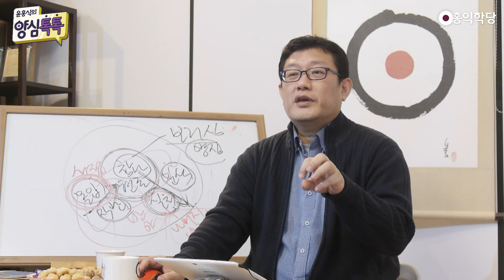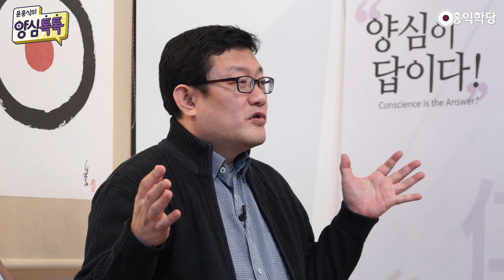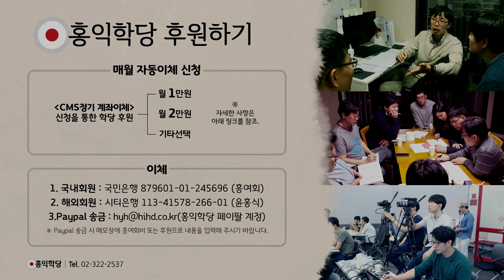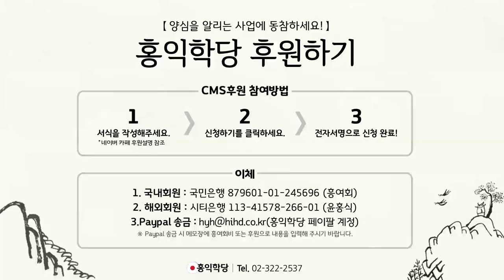[양심톡톡 Q&A] 위기 속에 빛나는 한민족의 힘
- (200318 양심톡톡) 위기 속에 빛나는 한민족의 힘
선생님, 일본 이상합니다. 우리나라도 이상합니다.
일본만 이상하지 않습니다. 다른 나라 이탈리아도
더 이상하고 다 이상해집니다. 이게 이게 좀 돈 있고
뭐 할 때 좀 여유로운 거죠, 사람이. 위기에 몰리면,

밑바닥 다 나옵니다. 유럽이 선진국이다. 지금 보면,
그런 후진국이 없죠. 난리 나요. 인종 차별하고
지금 '내가 죽게 생겼네' 하니까 이탈리아에서
한국인들 욕하고 선진국인 것처럼 이렇게 다,
폼 잡고 해도.. 폭동 나고 난리 납니다.

미국도 만약에 진짜 몰리면 사람들이 몰리면,
어떻게 될지 모르는 거예요. 좀 물자적으로
여유 있고 하니까 좀, 문명이 좀 발달해 있고 하면
좀 여유로운 거죠. 자기한테까지 코로나가
우리 집까지 찾아온다. 난리 나는 겁니다..

그의 기본기, 자기 영혼육의 관리. 영혼육의
자산을 어떻게 관리해왔느냐에 따라서
그 실적이 달라요. 자기 열매가 있어요.
내공을 닦아놔야 돼요. 우리나라 국민들이 짱이죠.

우리나라 국민들이 그래도 낫죠. 그렇죠?
신천지나 저기 그런데 빼고는, 광신자들
광신자들 빼고는요. 우리나라 국민들 시민의식이
훌륭합니다. 기본기가 많이 돼 있어요.

우리 민족이 고생을 많이 해서 그런가, 기본기가
많이 돼 있습니다. 그렇죠? 우리는 어떤 나라보다,
앞서서 홍익인간 대승 이념으로 나라를 세웠던
민족입니다. 자부심을 가지세요.. 지금 우리가,
우리 본 정신을 잃고 있어서 그렇지 우리부터
기본기를 쌓자고요.

또 '남들 다른 나라 망해라'도 아니잖아요.
우리가 또 다른 나라를 도와줘야 돼요. 넉넉하게
우리 기본기가 돼 있어야 됩니다. 문제는 우리나라는
정치권이 시민의식을 못 따라가요. 그래서 그게
문제입니다. 우리나라의 고질적인 예전에.
한국 축구하면 뭐죠? 골 결정력 부족. 이런..
예전에 가서 신나게 지고 오시고 그랬잖아요.

우리나라는 또 신바람이라 신바람이 안 일어나면,
5대 0 이렇게 주잖아요? 그냥 줄 때 확 주잖아요.
신바람 안 나면. 의욕을 잃어버리는 그래서
한국인들은 신바람 나야 되고, 제가 늘 주장하는
양심에 맞는 자명한 그런 목표 자명한 진리여야
더 신바람이 납니다. 이게 우리 민족의 자산이죠.

우리 민족만의 또 다른 민족과는 좀 다른 개성,
이런 '인의예지, 육바라밀을 해야 된다!'는 건,
인류 보편적 이지만, 우리만의 개성이 있잖아요?
육바라밀을 하더라도 우리는 어떻게 하느냐?
신바람을 또 다른 민족보다 더 즐기고,
신바람 나면, 뭐든지 해낼 수 있는
무한한 잠재력을 가진 민족이다..

남 '역지사지' 배려도 많이 몸에 배어있고요.
근데 우리가 워낙 경쟁이 심하고 살기 힘들고,
머리 아이큐 제일 좋잖아요, 세계에서..
제일 머리 좋은 사람들이 이렇게 몰려가지고,
TO도 별로 없는, 그런 취업할 자리가 별로 없잖아요.

TO가 별로 없으니, 그 안에서 얼마나 힘들게
서로 경쟁하고 살고 있어요. 남들보다 다른 나라보다
몇 배로 체감을 받는 충격이 크죠.. 자살률 1위니,
뭐 이런 말들이 그래서 나오는 거라고 보고요.
또 이상은 높고, 그런데 저는 답이 있다고 봐요.

저희 학당강의 즐기시면, 특히 한국 민족 들은요.
한민족은 신바람 나면서 거듭날 거라고 확신합니다.
제 강의 들으시면서, '1만 2천 도통군자'
'뭐 까짓 거 내가 해보지' 하고 '인류 한번
구해보지' 이런 기분 안 드세요? 백수들이여,
힘내십시오. 백수 때 이런 큰 소망을,

백수 때 갖기 더 좋아요. 직장이 있고 가정이
있으면요. 챙겨야 할 게 너무 많잖아요.
그런데 백수들은 지금 한번 인류를 위해
한번 나서셔야 하지 않겠어요?

'육바라밀'이 답입니다! '인의예지신'이 답이었고,
조선 시대 때, 강조했던 '인의예지신'이 답이었고,
고려 때 강조했던 '육바라밀'이 답이었고,
우리는 답을 알고 있었어요. 그걸 체화를 못해서
그렇지만, 우리 안에는 분명히 홍익인간 정신이
살아있기 때문에, 다시 한 번 잘 계발해내면요.

인류를 살릴 답이 한국에서 나올 겁니다. 백수 때,
제일 위기에 서 있기도 하지만 한편 시간이 많아요.
자기 계발에 쓸 시간도 많고, 그 자기계발을
그냥 에고의 자기계발 말고, 보살도로서
자기 계발 한번 해보시길 전 권하는 거죠..

'인의예지신', 조선시대 500년간. 우리 민족한테
상식이었습니다. 그게 지금까지 남아있는 거예요,
'인의예지신'이. '인의예지신'이 지금까지 우리나라
우리 국민성 안에 남아 있어서, 이런 위기에 잡아
주는 겁니다. '인의예지신' 교육을 못 받았다면요,

그냥.. 남의 집 털고 하는 거예요. 위기에 몰리면,.
내가 살아야겠다면, 소시오패스적인 언행, 행동을
하는 거죠. 그걸 못하게 잡아주는 문화의 힘이
'인의예지신 문화'예요. 홍익인간 문화, '남의 입장도
생각해 봐라' 이거죠. '너만 좋으면 되냐?. 남도 좋아
야지!' 이런 기본기가 한민족한테 갖춰져 있습니다.

서양 문명은 믿음을 기반으로, 동양 문명은
앎을 기반으로, 이런 것도 다 안 맞는 소리예요.
어느 기준이냐죠. 서양문명 시작이 어딘데요?
'아테네'요. 아테네는요. 앎의 기반이지 믿음의 기반
아닙니다.. 믿음의 기반은 기독교가 들어 간,
중세 서양문명이죠. 이렇게 서로 달라요. 그러니까

시기마다 좀 구분해서 써주세요. 딱 이렇게 대비하면,
이해가 쉽죠? 그런데 안 그래요. 다 똑같아요.
모든 문명은 '자명한 앎'을 기반으로 시작했습니다.
자명하게 아니까 믿음이 생긴 거지. '그냥 믿어라'
하는 거는 다 사이비 종교로 가는 지름길입니다.

'무조건 믿어라.' 우리 민족은, '무조건 믿어라.'
이게 찜찜하다는 거 알아요. 우리 민족을 설득
하려면, 자명한 믿음을 자명한 앎에 기반한 믿음을
내놔야, 물론 우리 민족은 사이비에도 잘 당하지만,
찜찜하다는 건 아실꺼에요. 그런 게 없으니까
이러는 거 아닙니까? 이러시겠죠. 진짜,

자명한 앎에 기반한 믿음이 있다면 그거 하지,
왜 우리 민족이 그 똑똑한 머리로 사이비 하겠어요?
그래서 한국의 이런 신천지니 온갖. 광신적 현상에,
저희가.. 종교도 광신이지만, 정치도 광신입니다.

광빠가 돼가지고. 정치인을 신처럼 떠받드는,
메시아처럼 떠받드는 행위들, 우리나라가 이런 짓
하는 것도 뭔가 완벽한 걸 바라는데, 그게 없으니까
대안이 되는 그런 그걸 가지고, 그렇게 노시는 것
같은데.. 한번 (완벽한) 진짜가 나와야 된다.

우리 민족은 진짜가 나와야지. 서로 다 자명해지고,
서로 자신의 본색을 찾을 거라고 생각합니다..
'문화개벽' 와야죠. 정치인이 국민을 못 따라가는데,
그런 정치인들 소시오패스들이 이렇게 그 활약을 하게
이렇게 방치하고 있는 우리 국민들도 반성을
엄청 해야죠. 우리 국민이 본색을 찾아야 돼요.

정치인들 믿지 마시고, 자기 내면에서 양심을 찾아야
돼요. 우주적인 그 '보편적 양심'을 찾아야 돼요..
이게 또 '우리 민족의 힘'이지 않을까요? 우리는
우주적인 거 보편적인 거 아니면, 흥미가 안 가지
않으세요? 가장 영성이 높은 나라는 어딘가요?

잘 모르겠습니다. '50보 100보'라고 봅니다. 지금..
왜냐하면 '영성이 높다' 면, 지금 참나나 이런 자명한
세계에 대해서 더 알아야 돼요. 그런데 그냥 곳간에서
인심 난다고, 축적자본이 많은 나라와 없는 나라가
있어서, 축적자본이 많은 나라, 일찍이 제국주에서
남의 나라 짓밟고 돈 좀 모아놓은 나라들은 좀 여유
부리고, 뒤늦게 따라간 많은, 식민지에서 수탈당하고.

우리나라처럼 뒤늦게 따라가려고 노력한 나라들은
정신 없이, 돈 돈 돈 하고 있고 그러니까
어떻게 보면, 예전에 강도 질 했던 나라들이 지금
훨씬 더 군자인 척 신사인 척 구는 거죠.
이 자체가 코미디 이기 때문에,
이게 다 '고등 침팬지 놀음'입니다.
(과거의 추악한 역사를 보면) 여기서 무슨..
'영성이 높다 낮다' 따질 게 없어요.